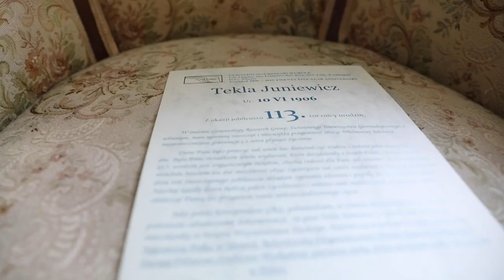Tekla Juniewicz - Oldest Polish woman in history & 2nd oldest person in the world dies at 116